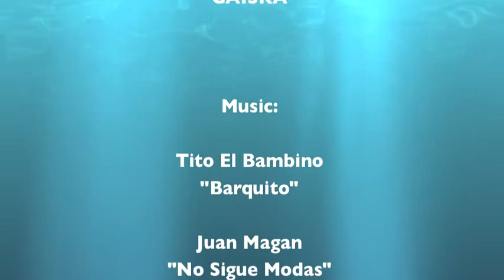Surfing San Sebastian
During Spring Break, I thought I'd try out surfing! I signed up for a week of classes with Kore Free Surf Escola in San Sebastian, Spain. My instructors were Julen and Gaizka. I had an absolute blast and have completely fallen in love with the sport!

I am currently living in Spain as an English Teaching Assistant (auxiliar de conversacion), and making the most of it!!!

Durante Semana Santa, ¡intenté hacer surf! Me apunté para una semana de clases con Kore Free Surf Escola en San Sebastian, España. Mis instructores se llamaban Julen y Gaizka. ¡Lo pasé increíble y este deporte me ha enamorado!